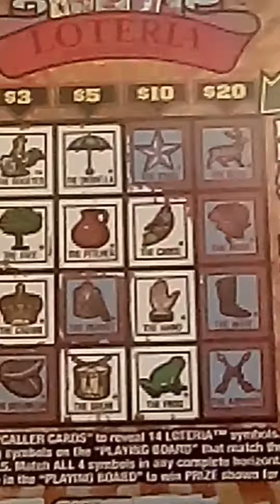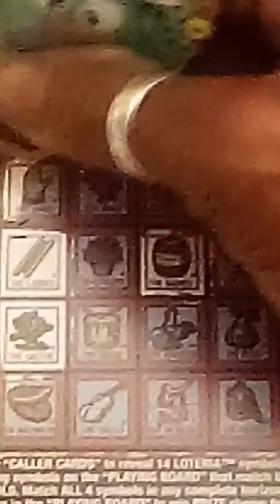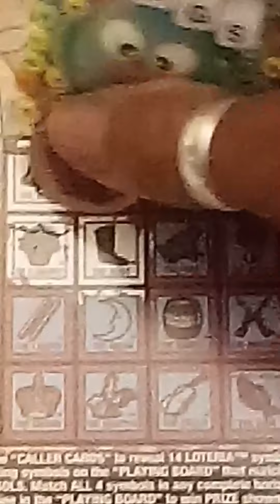🎯 $3 LOTERIA 🎯 B2B🎯 WINS!!!!🎯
I hope every viewer will enjoy the smooth vibes.